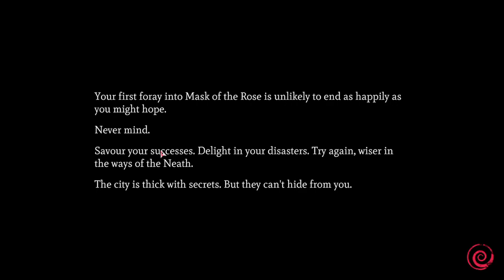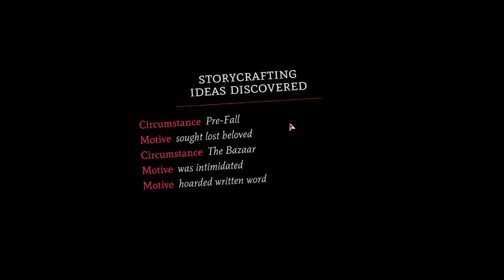Mask of the Rose Page 1: The fall, and what remains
A fallen city. A vast cavern of wonders and horrors. A monstrous edifice twisting all around it. Welcome... to Fallen London, year 0.